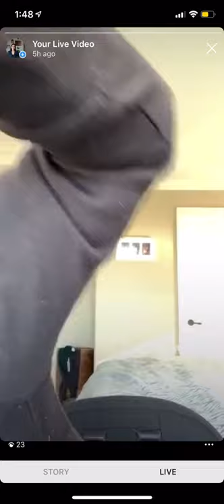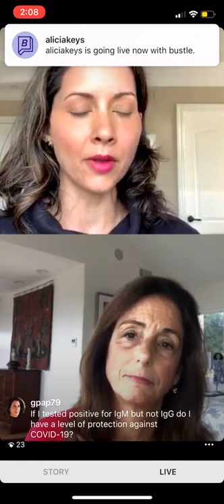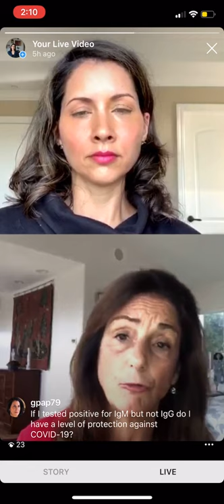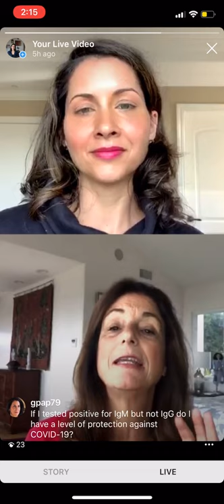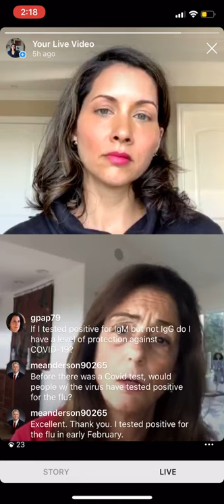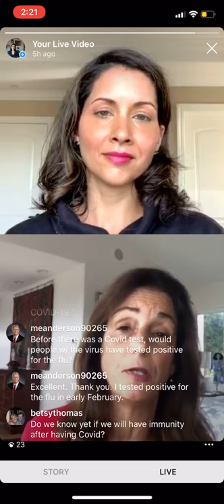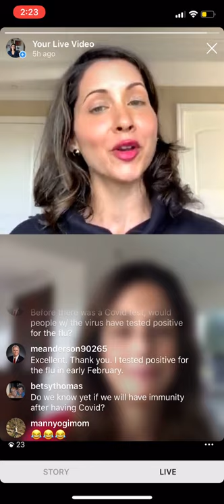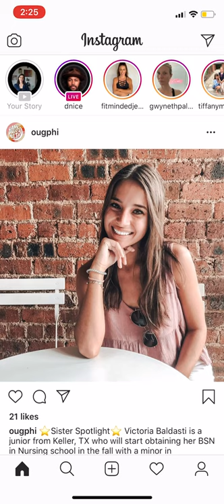Mimi Guarneri MD interview with former ABC News anchor Shibani Joshi covering Covid-19 issues, more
Dr. Guarneri discusses IgG and IgM antibody testing, flu versus Covid-19, where you go for testing, promising vaccines and more.